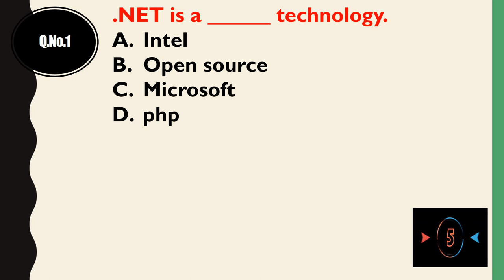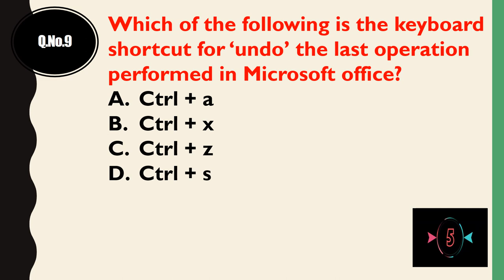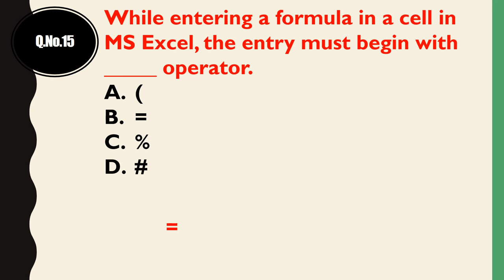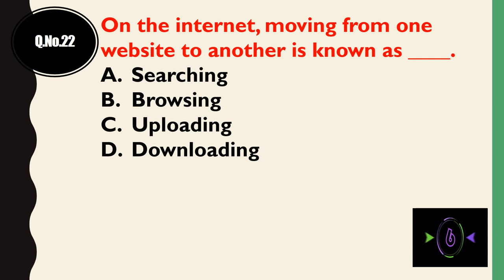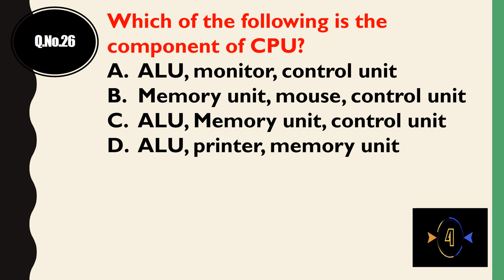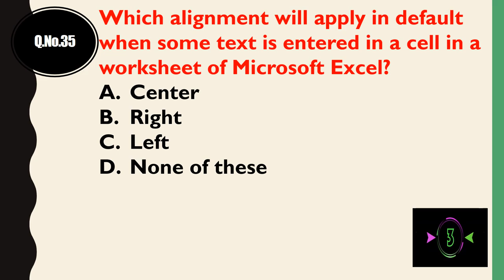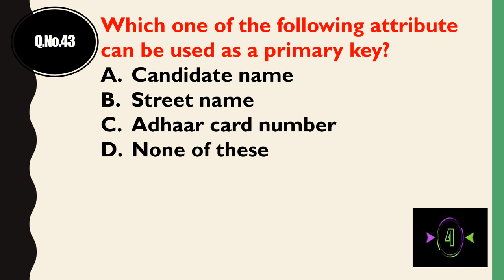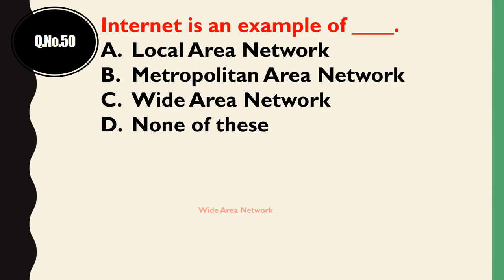COMPUTER MCQ || IT EXAM || COMPUTER QUIZ || IT COMPETITIVE EXAM QUESTIONS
THIS VIDEO CONTAIN 50 COMPUTER QUESTIONS. IT IS USEFUL FOR ANY COMPETITIVE EXAMS.